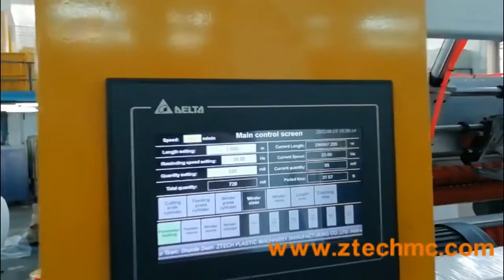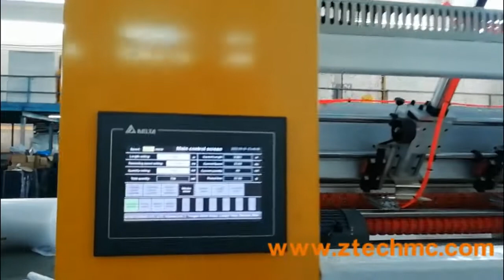air bubble film wrap epe foam coreless rewinder machine